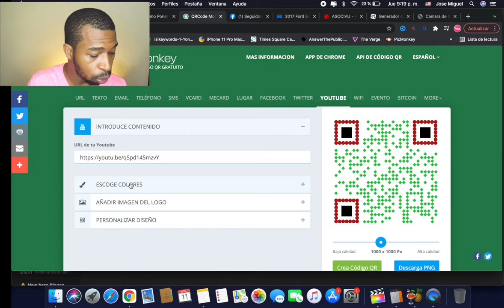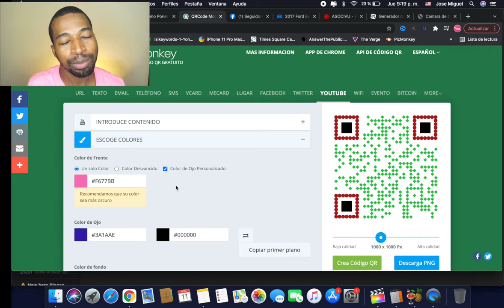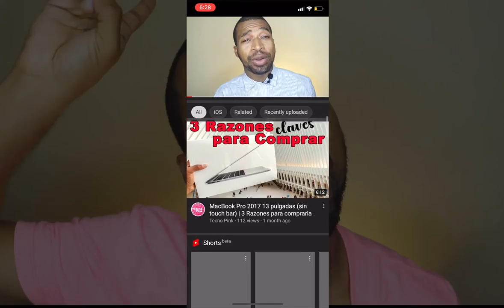Como crear CODIGO QR Perzonalizado GRATIS !!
Este video se trata de como crear codigo qr personalizado y crear codigo qr para youtube.  tambien como crear codigo qr para wifi .

📷 EQUIPO:
⇢ Cámara : Canon t7i.
⇢ Programa para editar: Final Cut Pro.
⇢ Computador: MacbookPro 2017.